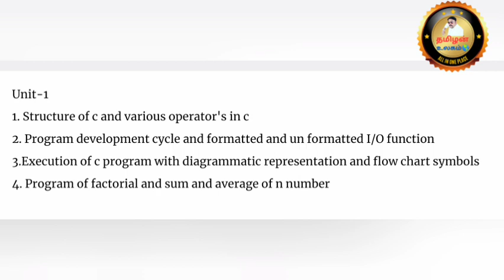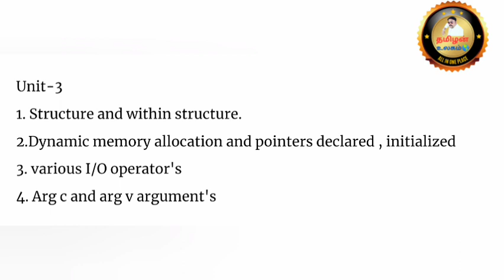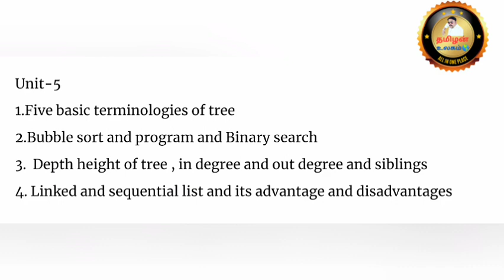#4052330 - C PROGRAMMING AND DATA STRUCTURE IMPORTANT QUESTIONS | CSE DEPT C PROGRAM EXPECTED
EEE DEPARTMENT

POLYTECHNIC AUTOMOBILE

CSE & IT 👇🏻👇🏻👇🏻

AUTOMOBILE DEPARTMENT

MECHANICAL ENGINEERING

EEE DEPT

ECE DEPARTMENT